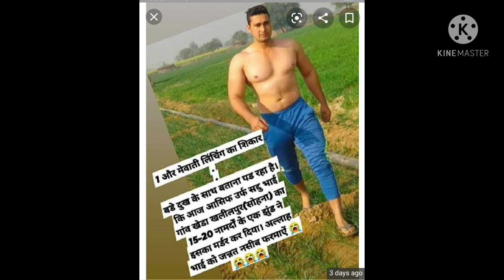Asif mewati ko insaf mil gaya// mob lynching murder case trending // viral video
asif mewati mob lynching mewat haryana khalil pur kheda..
""Raja gujjar viral video""
Asif mewati murder case nuh Haryana mewat..

'mewat live news asif mewati'

justice for Asif mewati ...

"mewati viral video asif murder case khalil pur district nuh...
''Haryana mewat..

All mewat murder / qatal video viral ..

Lala mayo..
# Haseeb moin tv ...
pakistani mewat ...

mewati full trending video viral.